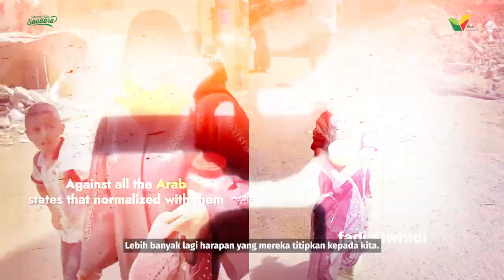Dahulu Berwarna Kini Hanya Air Mata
Palestina punya ambisi dan harapan yang sirna karena penjajahan.

Mereka kini tidak bisa berdiri sendiri tanpa dunia yang membantunya. Mereka rapuh tapi cita-citanya tidak pernah runtuh.

Apa pun niat baik kita InsyaAllah selalu ada kemudahan disetiap jalannya.

Menyambut Iduladha, semoga saudara kita di Palestina bisa merasakan kebahagiaan yang sama dengan kita.

Bersama-sama kita wujudkan impian qurban saudara tahun ini.